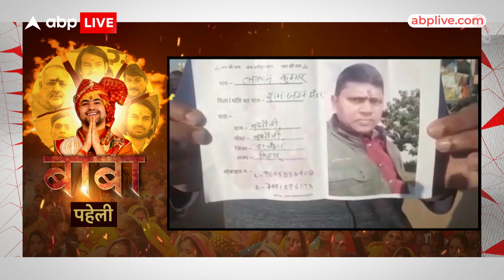रहस्यों को सुलझाने वाले Bageshwar Dham के दरबार से भक्तों के गुमशुदा होने की क्या है कहानी ?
रहस्यों को सुलझाने वाले Bageshwar Dham के दरबार से भक्तों के गुमशुदा होने की क्या है कहानी ?bababageshwardham